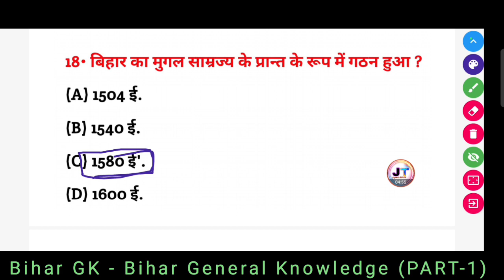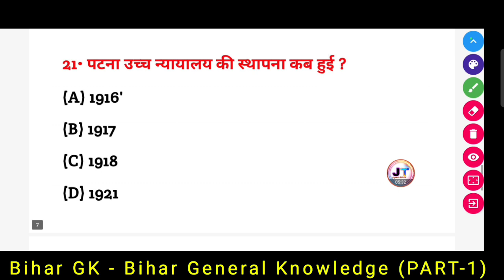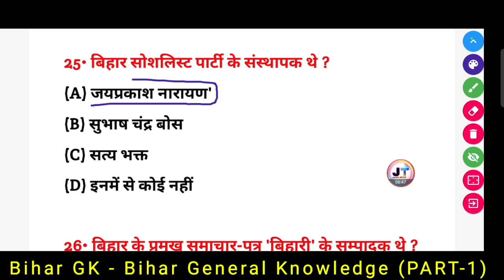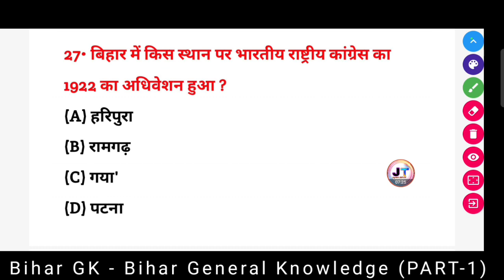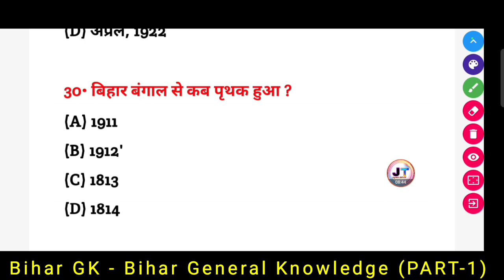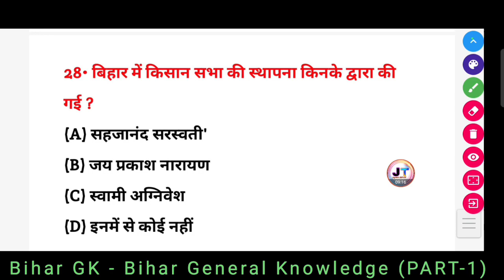Bihar GK In Hindi - Bihar General Knowledge || बिहार सामान्य ज्ञान || Bihar GK Question (Part-1)